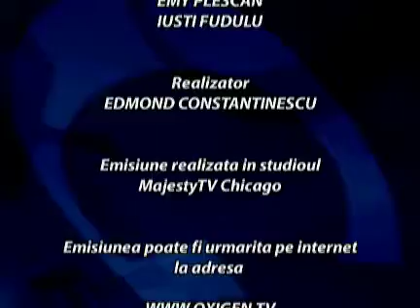142. Isus si Revolutia - Oxigen cu Edi Constantinescu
Pentru ca ziua sa-ti fie mai buna, Edi Constantinescu te invita sa-ti inviorezi diminetile descoperind, de fiecare data, proaspatul Cuvant al Scripturii.